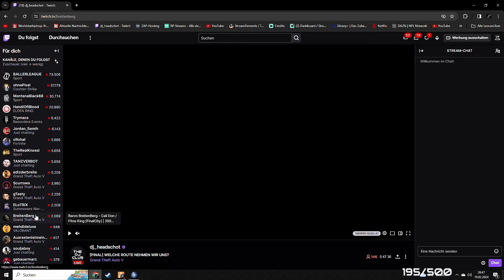NEUE DR*GEN IN LOS SANTOS? - WAS IST MIT DEM WAFFENDEAL? | STREAM HIGHLIGHTS VOL. 18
DJ HEADSCHOT TWITCH VOD VOM 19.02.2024

edit by: @alperabi.official

00:00 Start
18:50 Besuch von Mr. Miyagi
25:03 Fahrt zum Treffen mit Breitenberg
33:50 Mahone bekommt Ansagen + Gespräch mit Breitenberg
53:10 Gespräch mit Mendez
01:04:22 Schnacken am Animas
01:06:20 Azzlack Cafe ein Besuch abstatten
01:17:20 Abendliche OKF
01:25:05 Outro

Outro Song by: @saintbazi5491